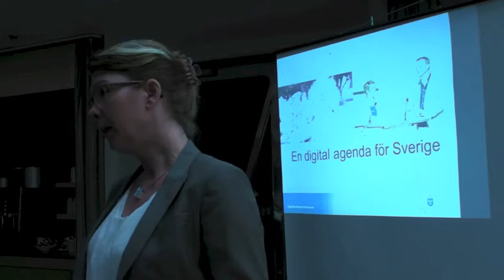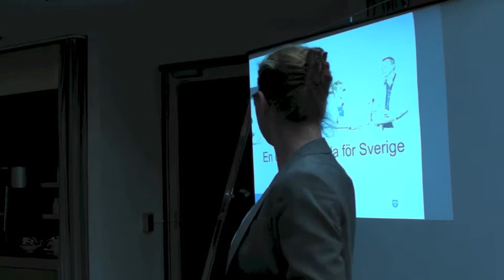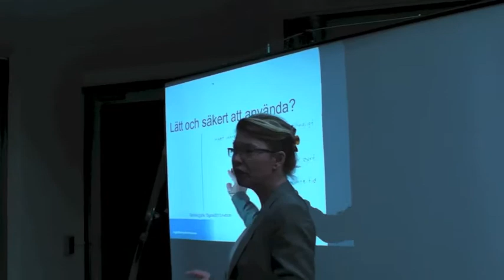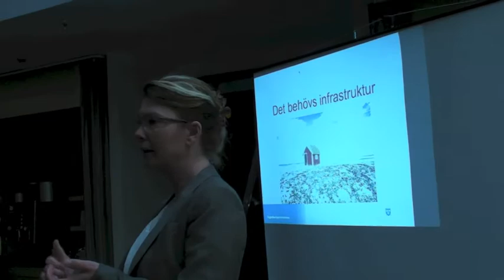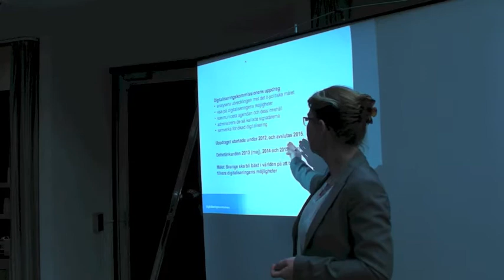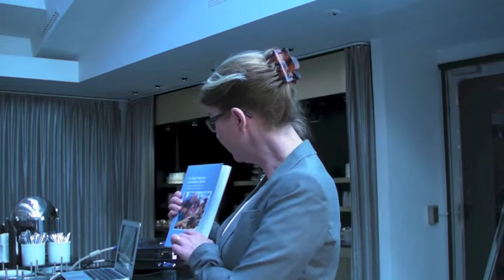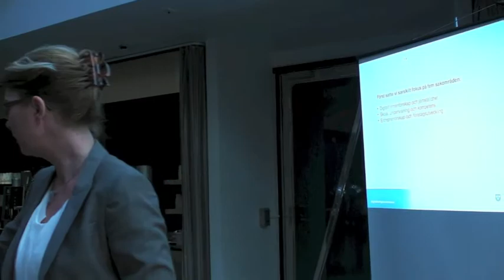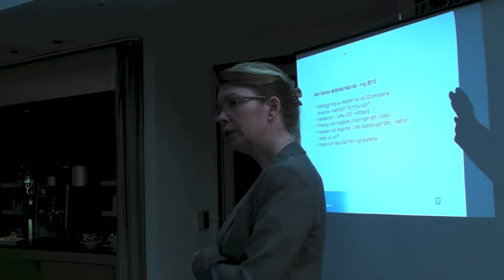Stockholm Social Media Club: Vad gör Digitaliseringskommissionen?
Stockholm Social Media Club gästades i maj av Loth Hammar från Digitaliseringskommissionen som berättade varför de finns och vad de ska göra. Det är ett väldigt intressant samtal och ett måste att lyssna på om du är intresserad av Sveriges digitala framtid!